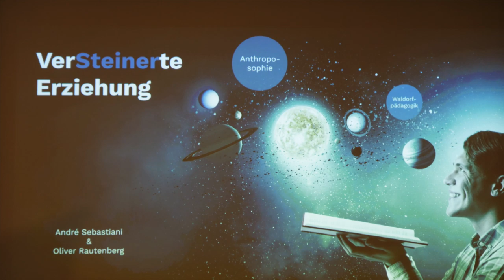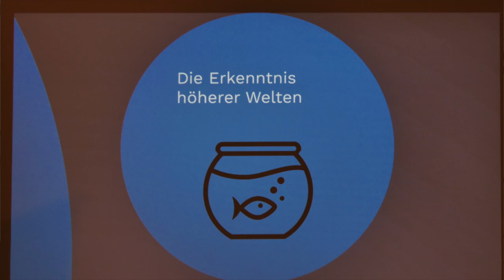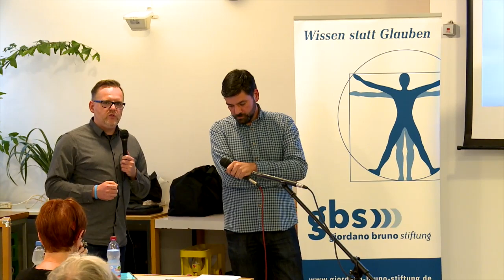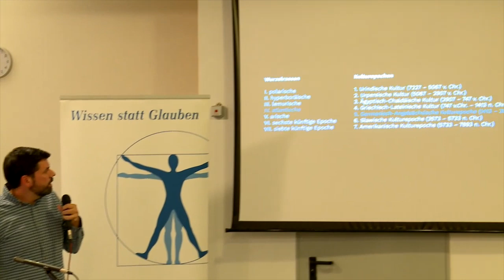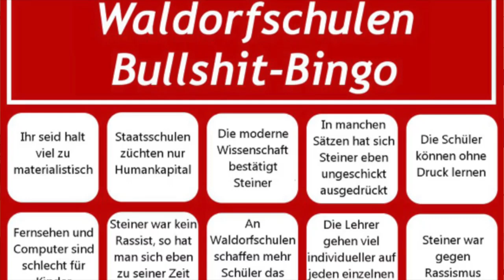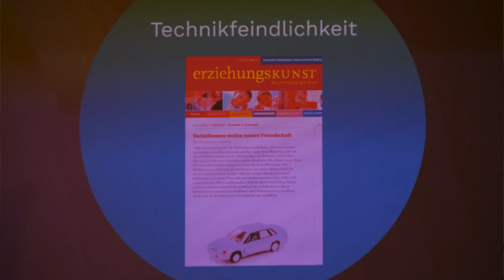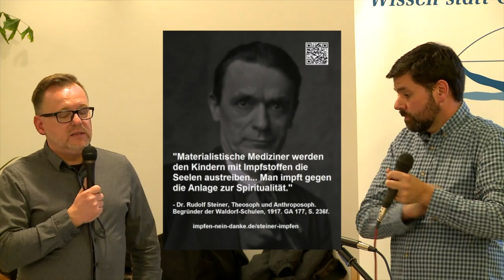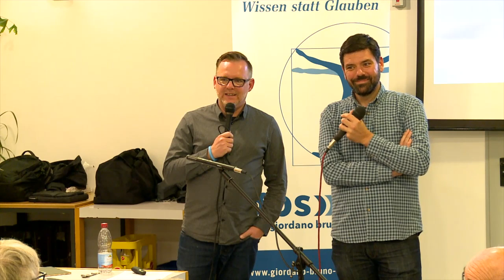Anthroposophie und Waldorfpädagogik - Steiner-Esoterik statt Reformschule. Ein kritischer Vortrag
Der Autor des neuesten Buches zum Thema, André Sebastiani und der Blogger Oliver Rautenberg waren zu einer Veranstaltung der gbs-Regionalgruppe nach Stuttgart gekommen, um in einem lockeren, dennoch sehr informativen Dialog-Vortrag über die verstörende Esoterik-Ideologie von Rudolf Steiner und der auf ihr basierenden Waldorfpädagogik zu referieren.
Genau am Tag des Vortrags, am 7. Sept. 2019 ist das Reformschulmodell Waldorf 100 Jahre alt. Die erste Waldorfschule wurde am 7.9.1919 auf Bitte des Waldorf-Astoria-Zigarettenfabrikanten Emil Molt durch Rudolf Steiner, einem gescheiterten Philosophen und pädagogischen Laien, gegründet.